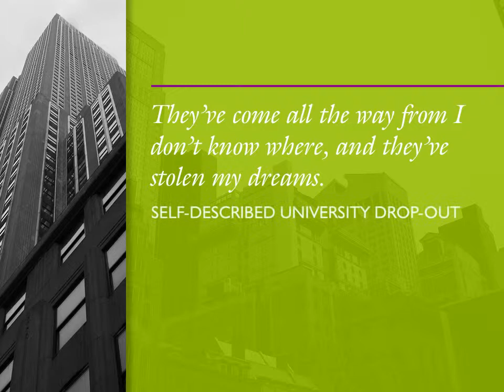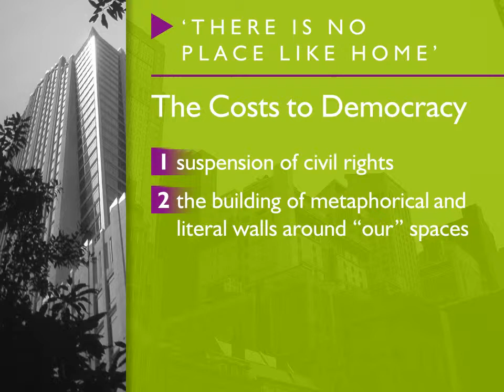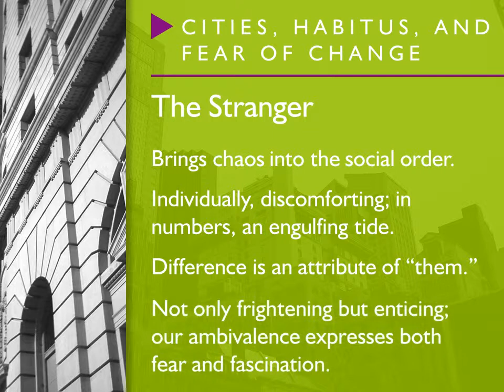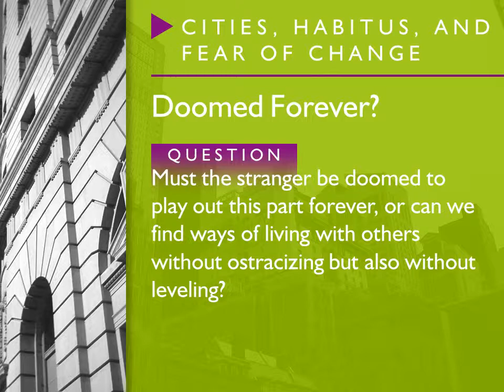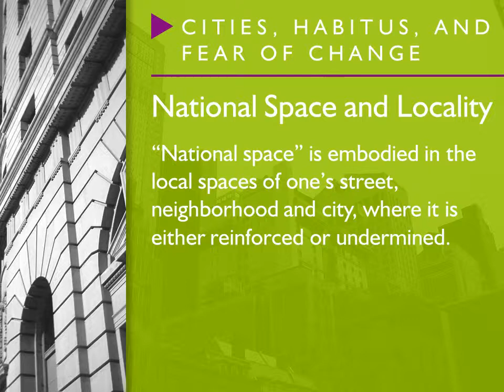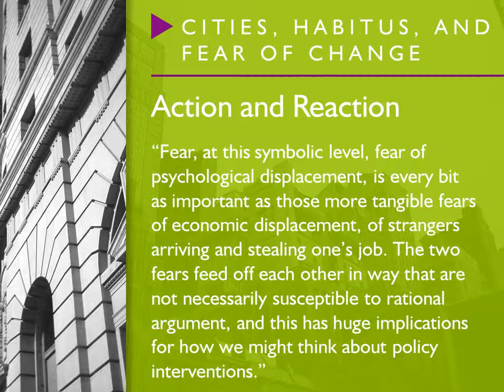Home, Nation, and Stranger: Fear in the City (PowerPoint presentation)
A PowerPoint presentation on the first part (pages 107–113) of chapter 5 in Cosmopolis II: Mongrel Cities of the 21st Century by Leonie Sandercock, a professor at the University of British Columbia’s School of Community and Regional Planning. In this chapter, Ms. Sandercock discusses the challenges of immigration, assimilation, integration, racism, and prejudice facing the world’s cities and those who call them “home”—which, as we learned, is a word charged with more meaning than you might think at first glance.

URBPL 5240 Planning Theory & Ethics (spring 2005)
6 April 2005